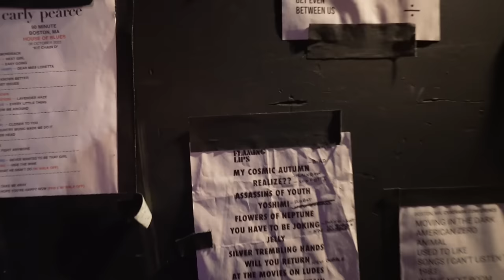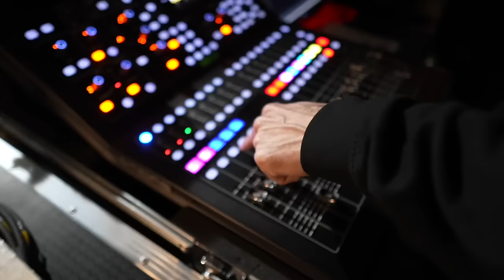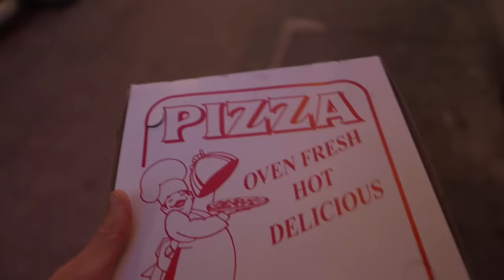They STOLE our song!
Sorry for the missing vlog for Thursday. We both needed a short break. I made it to Canada and Allie got the most wonderful reminder today!  | CTFxC  Day 5,035 - Day 5,036 - Day 5,037 on 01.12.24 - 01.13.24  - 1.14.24